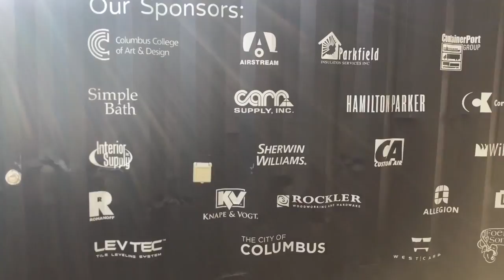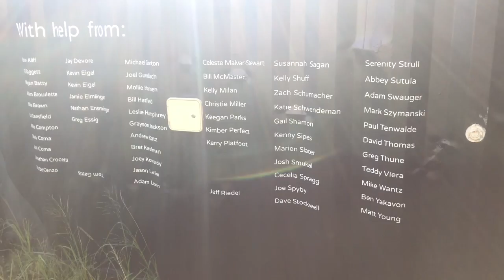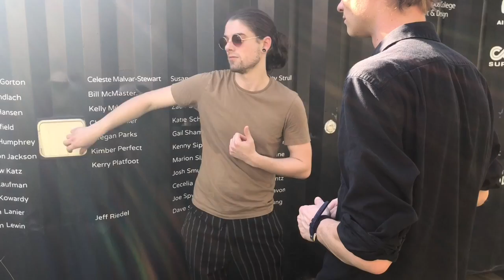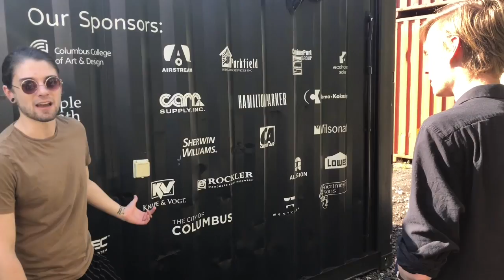Free Speech Interview #6: Shipping Container Tiny House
Tobias Katz is the owner of Katz Box, a company which manufactures tiny houses from shipping containers.

Free Speech is a collaborative effort between Natural United Outdoors Company and our community of nearly 1 million hikers from around the country. We want to create an open forum for people interested in discussing the world's most important ideas.

Music from the intro is "levitate" from Fullsend off their first EP coming out this weekend. They are an awesome psychedelic rock band out of Columbus Ohio.